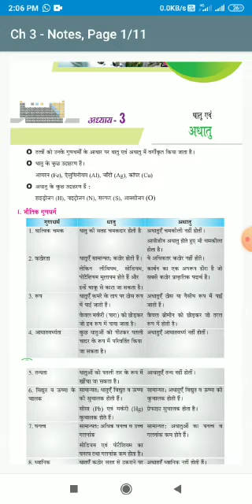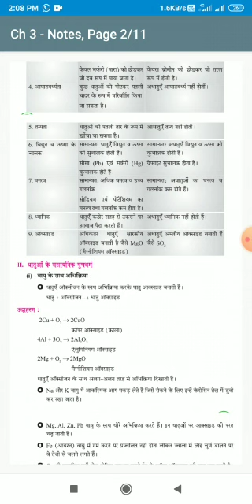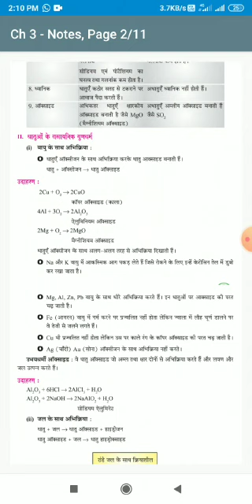धातुओं और अधातुओं के भौतिक गुण the physical properties of metals and non-metals class 10 science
the physical properties of metals and non-metals, specifically for Class 10 science:

1. "धातुओं और अधातुओं के भौतिक गुण कक्षा 10"
2. "Class 10 metals and non-metals physical properties in Hindi"
3. "कक्षा 10 विज्ञान धातु और अधातु के गुण"
4. "Physical properties of metals and non-metals Class 10 science"
5. "धातु और अधातु भौतिक गुण कक्षा 10"
6. "Class 10 science metals and non-metals properties"
7. "कक्षा 10 धातु और अधातु की भौतिक विशेषताएँ"
8. "Metals and non-metals physical properties Class 10"
9. "धातु और अधातु के गुणधर्म विज्ञान कक्षा 10"
10. "Class 10 science metals and non-metals characteristics in Hindi"
 the physical properties of metals and non-metals for Class 10 science.

1. "धातु और अधातु भौतिक गुण कक्षा 10 विज्ञान"
2. "कक्षा 10 धातु और अधातु के भौतिक गुणधर्म"
3. "Class 10 metals and non-metals differences in Hindi"
4. "धातुओं और अधातुओं के गुणधर्म class 10"
5. "Metals vs non-metals physical properties Class 10"
6. "कक्षा 10 विज्ञान धातु और अधातु के भौतिक गुण"
7. "Metals non-metals properties and examples Class 10"
8. "Class 10 science physical properties metals non-metals"
9. "धातु और अधातु की भौतिक और रासायनिक विशेषताएँ कक्षा 10"
10. "Physical characteristics of metals and non-metals for Class 10"
11. "कक्षा 10 धातु अधातु के भौतिक गुण का अंतर"
12. "Physical properties comparison of metals and non-metals Class 10"

 metals and non-metals for Class 10 science.